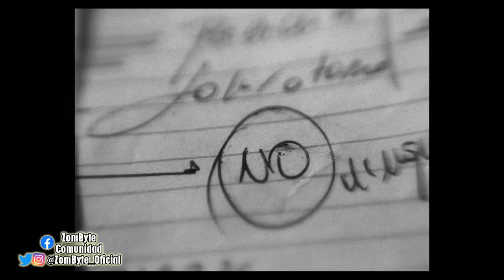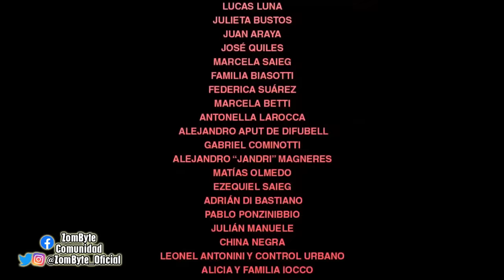Resumen Y Explicacion Historia De Lo Oculto (History Of The Occult | ZomByte)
Desde Argentina llegó al mundo la película Historia De Lo Oculto, una historia bastante particular que mezcla terror con política y unos mensajes bastante extraños sobre una trama muy interpretativa en gran parte de su desarrollo, por eso para ir pelando capa por capa esta cinta, vamos a revisarla en este nuevo resumen y explicacion, donde esperamos aclarar algunas cosas que a simple vista pueden no ser tan claras.